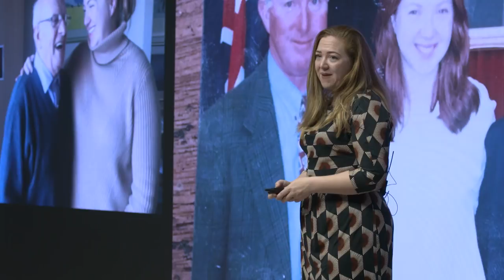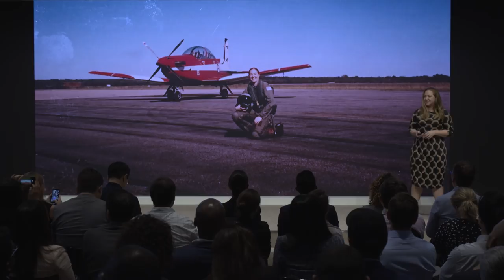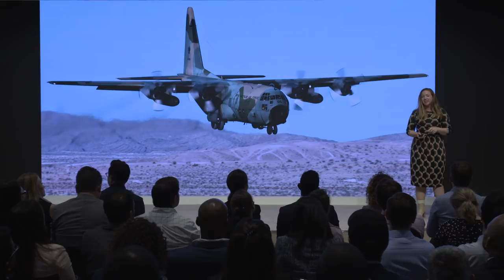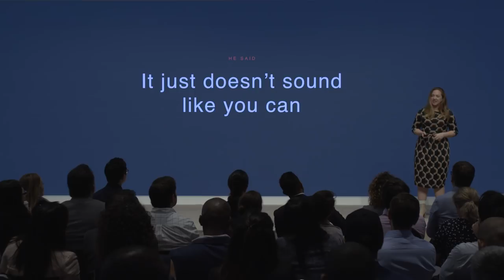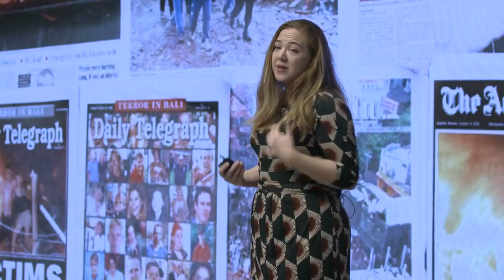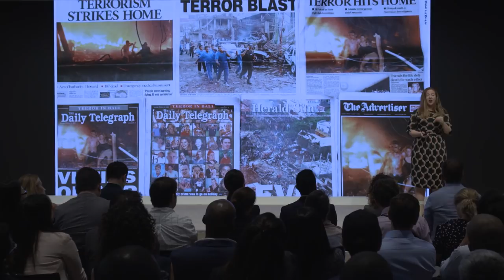China 2019 - Navigating The Skies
What can leaders learn from an air force military pilot? Join squadron leader and pilot Samantha Freebairn who will discuss her leadership journey, and the need for resilience and quick decision-making, particularly when under pressure.

- Ilona Szabó de Carvalho, Executive Director, Igarapé Institute, Brazil; Young Global Leader
- Arvind Satyam, Managing Director, Global Public Sector, Cisco, USA; Young Global Leader

With
- Samantha Freebairn, Squadron Leader and Pilot, Royal Australian Air Force, Australia; Young Global Leader

Moderated by
- James Chau, Editor-at-Large, China-United States Exchange Foundation, Hong Kong SAR, China; Young Global Leader